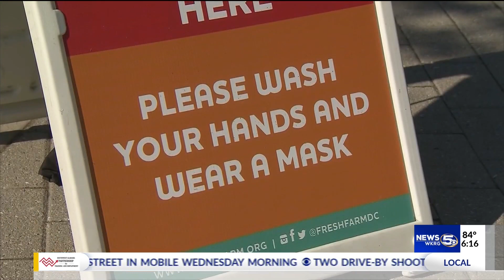VIDEO: Retail stores expected to close